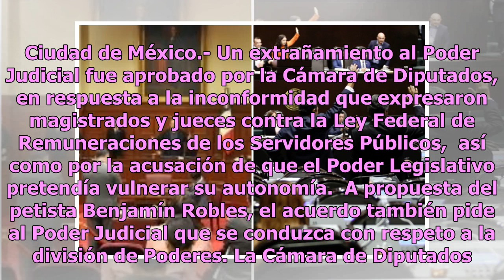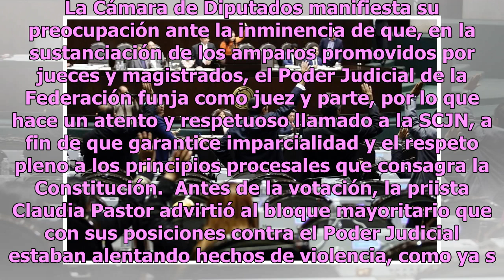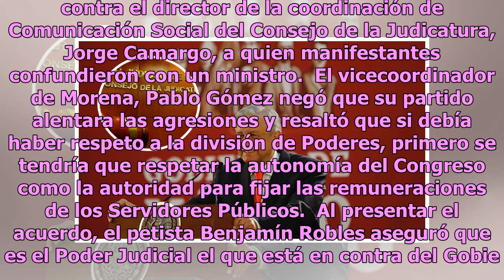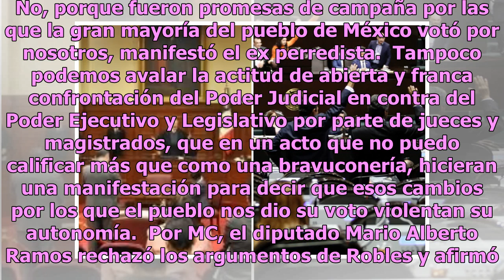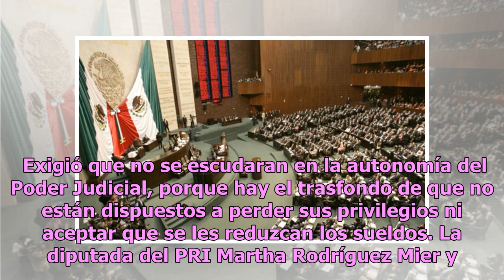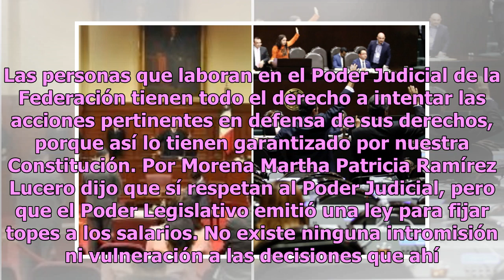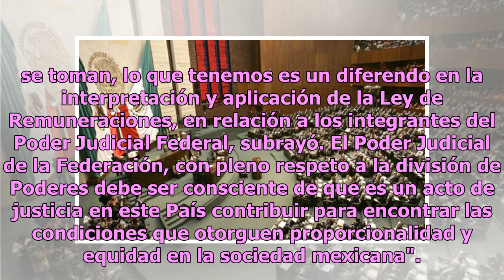Diputados aprueban extrañamiento a Poder Judicial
Ciudad de México.- Un extrañamiento al Poder Judicial fue aprobado por la Cámara de Diputados, en respuesta a la inconformidad que expresaron magistrados y jueces contra la Ley Federal de Remuneraciones de los Servidores Públicos,  así como por la acusación de que el Poder Legislativo pretendía vuln...